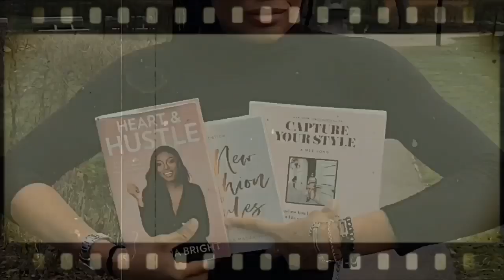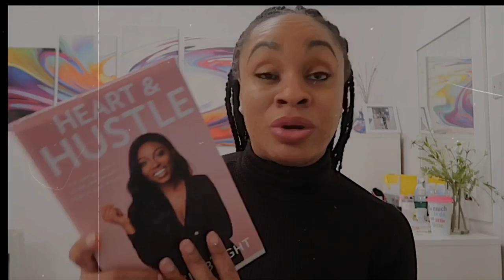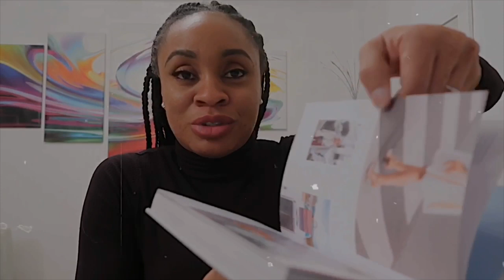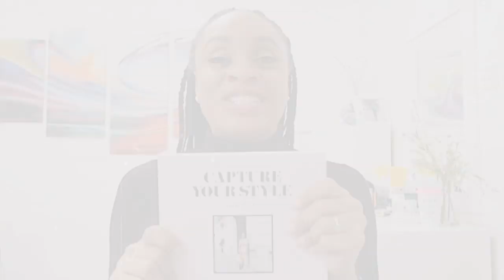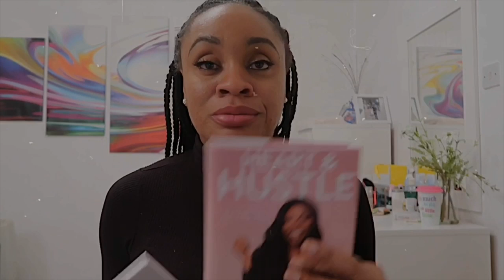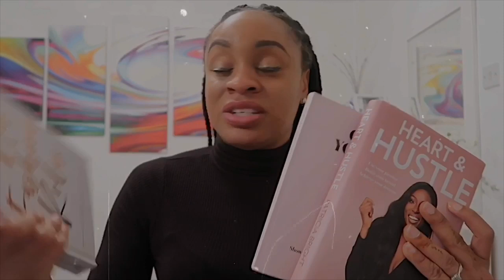FASHION BOOK REVIEWS | The New Fashion Rules, Heart & Hustle, Capture Your Style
Heart & Hustle by Patricia Bright - £11.52
The New Fashion Rules by Victoria Magrath - £11.40
Capture Your Style by Aimee Song - £10.43
Girl Boss by Sophia Amoruso - £6.53

Blogpost:- n/a

style:- @metrogypsie
reviews:- @gypsiehub
personal:- @jaunelion
photography:- @shuttergypsie

Music

Favorite Features